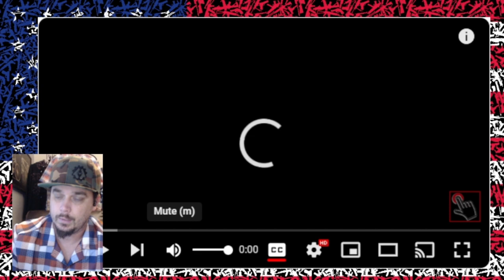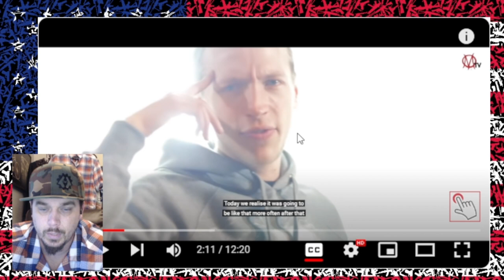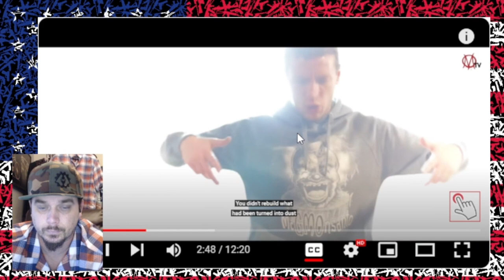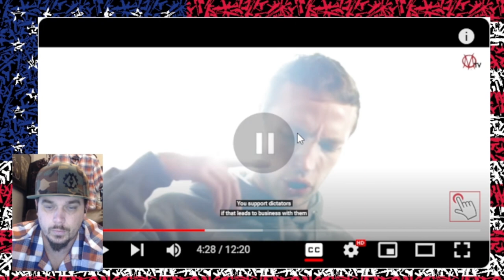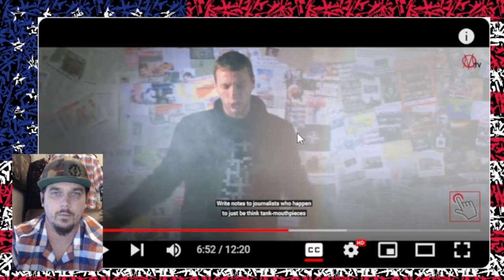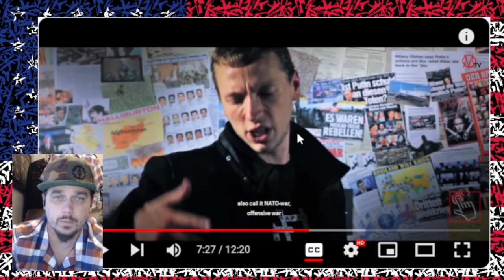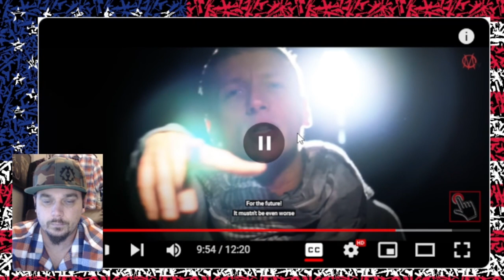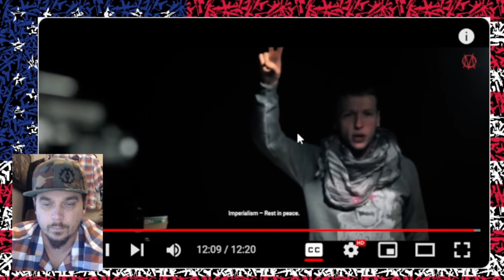AMERICA NEEDS TO SEE THIS! Kilez More Liben und Tod des Imperialismus RECTION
Reacting to @KilezMoreTV "Liben und Tod des Imperialismus"

0:00 Intro and opening commentary
3:10 reaction
29:10 The Crescendo
48:10 Outro/final thoughts